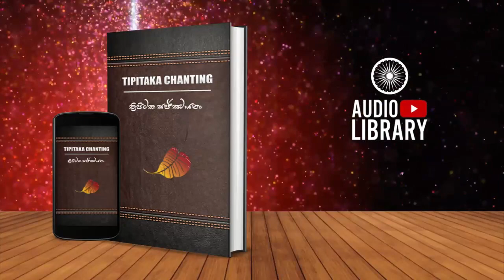Yamakappakarana | 02. Khandha Yamaka 📖 Chanting